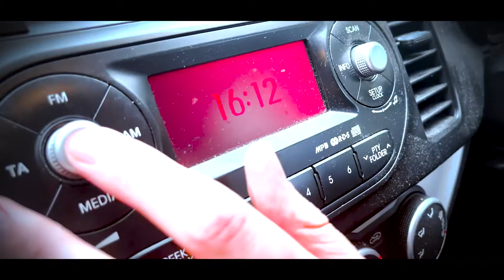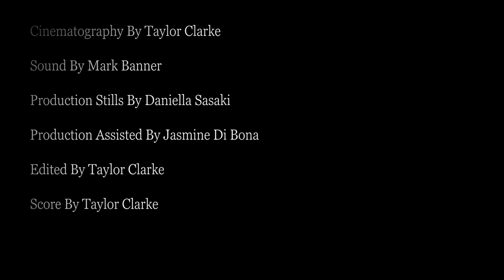The Calling - A Short Film by Taylor Clarke